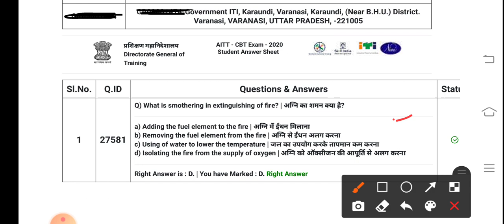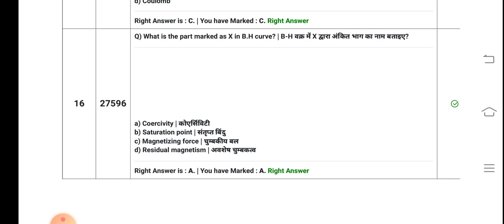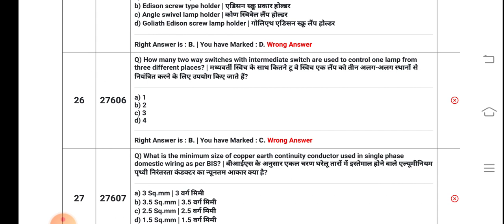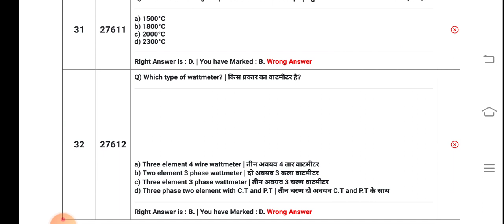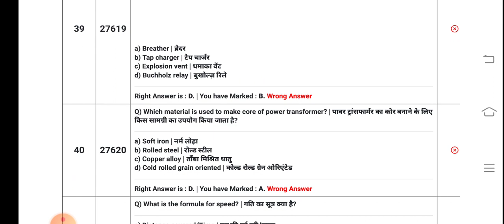ITI 1st year CBT EXAM paper 16/11/2021 की तीनों पारियों में पूछे गए प्रश्न कल भी यही पेपर आएगा रट लो